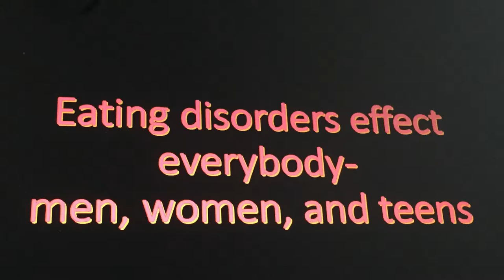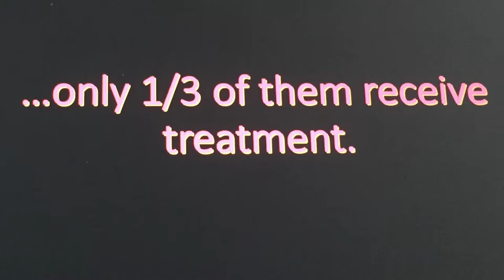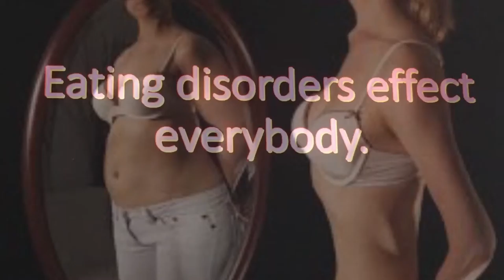Eating Disorders Effect Everybody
Megan Shull
Compton
ENG 101
MWA2 Visual Essay